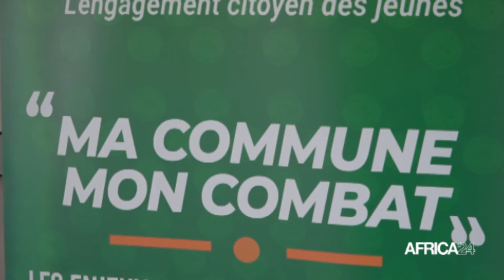Côte d’Ivoire : lancement de l'initiative « Ma Commune mon Combat »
Le gouvernement ivoirien a marqué l'année 2023 par des initiatives, qui ont bénéficié à des milliers de jeunes dans les communes. Dans la continuité de cette dynamique, le lancement de l'initiative « Ma Commune mon Combat » par la Fédération Nationale des Unions de Jeunesse Communale de Côte d’Ivoire (FENUJECI) vient renforcer cette vision de développement inclusif et participatif.